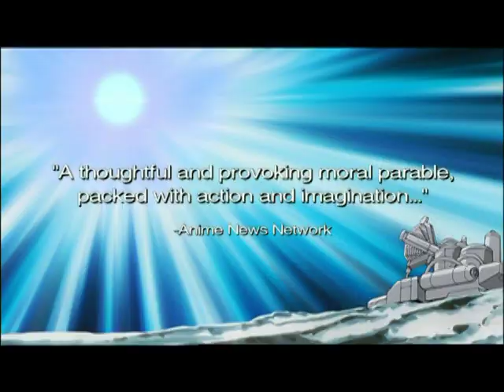Phoenix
This is a promotional video (a.k.a. a commercial) created for public viewership.  All copyrights are stated within the video.